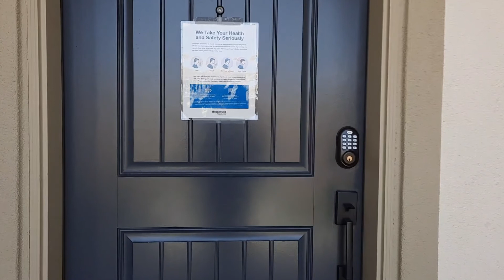Beautiful New Model Home Tour/ Decorating Ideas/ Southern CA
Come along with me as I tour this beautiful single story Model  Home in Southern California.  There are plenty of great decorating Ideas! I hope you enjoy the tour.